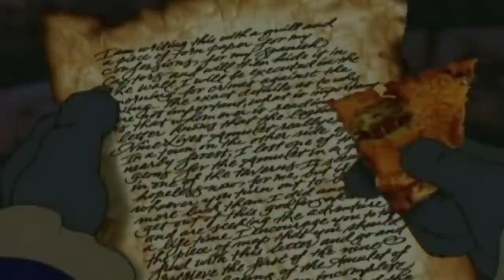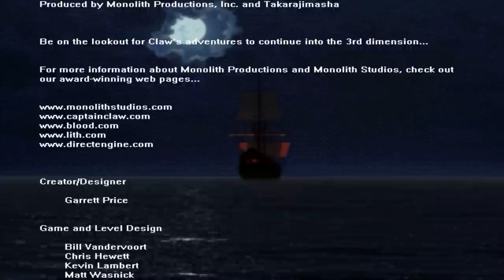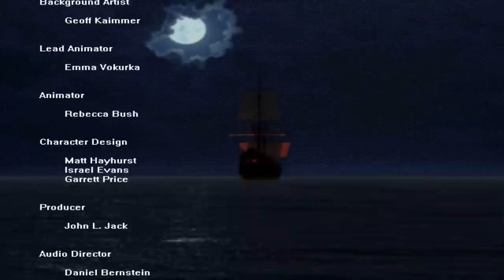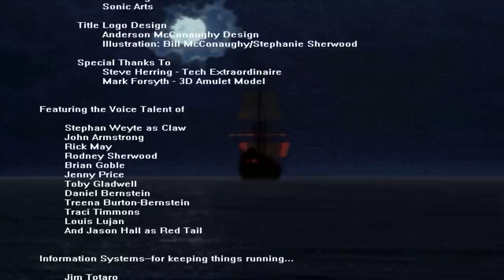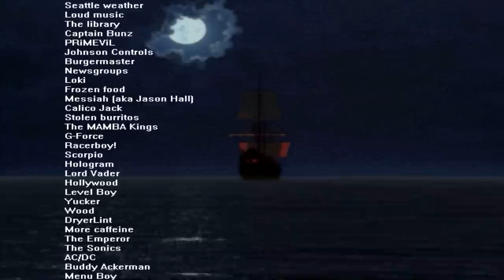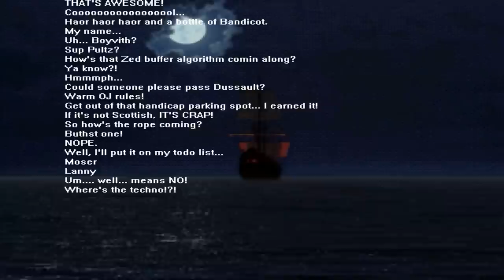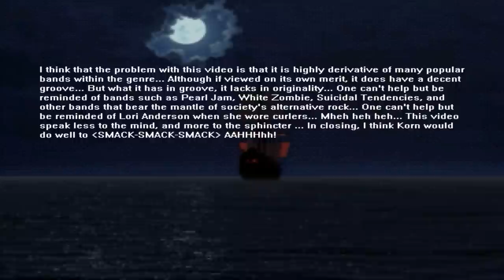Captain Claw Playthrough 2014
Three years ago, I did a playthrough on the PC game Captain Claw from 1997. Today, I'm doing it again.

I hope you will enjoy my fast-paced style of gameplay, as well as some occasional epic fails.

0:00 - Introduction

6:55 - La Roca
7:27 - Save Point 1
9:15 - Save Point 2
9:39 - Second Map Piece

10:11 - Battlements
11:18 - Save Point 1
12:16 - Save Point 2
13:20 - Defeat LeRauxe
13:52 - Escape
14:55 - First Gem

15:18 - Footpath
16:47 - Save Point 1
18:38 - Save Point 2
19:18 - Third Map Piece

19:41 - Dark Woods
21:04 - Save Point 1
22:05 - Save Point 2
23:12 - Defeat Katherine
24:16 - Out of the Woods
24:48 - Second Gem

25:08 - Township
26:30 - Save Point 1
28:24 - Save Point 2
29:08 - Fourth Map Piece

29:26 - Puerto Lobo
30:43 - Save Point 1
31:46 - Save Point 2
33:12 - Defeat Wolvington
33:59 - The Tavern
35:49 - Third Gem

36:09 - Docks
37:00 - Save Point 1
38:59 - Save Point 2
40:20 - Fifth Map Piece

40:37 - Shipyards
43:19 - Save Point 1
47:51 - Save Point 2
49:25 - Save Point 2 (again)
51:17 - Defeat Gabriel
51:54 - The Chase
52:27 - Fourth Gem

52:47 - Pirate's Cove
54:44 - Save Point 1
56:21 - Save Point 2
59:23 - Sixth Map Piece

1:00:02 - Cliffs
1:01:59 - Save Point 1
1:06:25 - Save Point 2
1:09:40 - Defeat Marrow
1:11:42 - Reunion
1:14:09 - Fifth Gem

1:14:30 - Caverns
1:18:40 - Save Point 1
1:20:15 - Save Point 2
1:23:08 - Final Map Piece

1:23:34 - Undersea Caves
1:25:45 - Save Point 1
1:28:43 - Save Point 2
1:29:50 - Defeat Aquatis
1:31:35 - Tiger Island
1:32:14 - Sixth Gem

1:32:35 - Tiger Island
1:35:47 - Save Point 1
1:37:42 - Save Point 2
1:39:05 - Defeat Red Tail
1:40:11 - We Meet Again
1:41:39 - Seventh and Eighth Gem

1:42:00 - Temple
1:43:42 - Save Point 1
1:46:12 - Save Point 2
1:49:21 - Defeat Omar
1:52:29 - Defeat Omar (2)
1:55:07 - Defeat Omar (3)
1:58:06 - The Ceremony
2:00:21 - Final Gem

2:01:10 - Credits